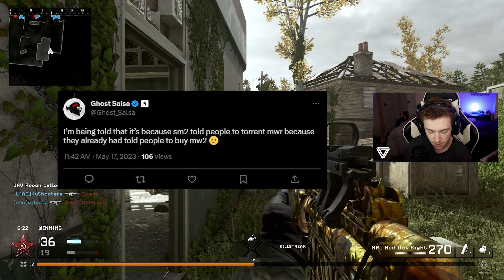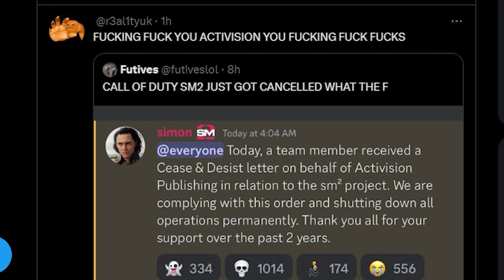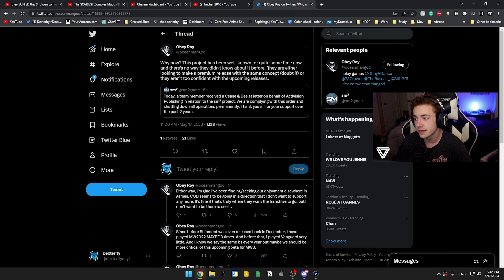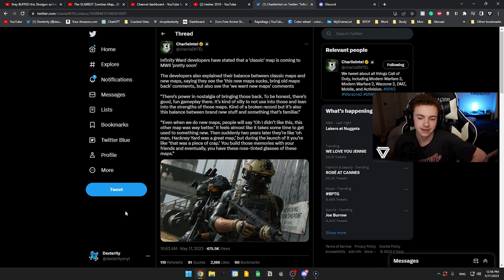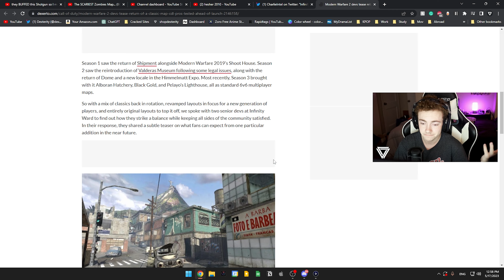sm2 is gone :(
In a recent update from the devs of @sm2game they have announced that the project will be shut down after they received a Cease & Desist letter from Activision :(